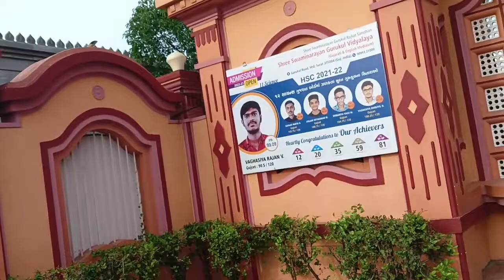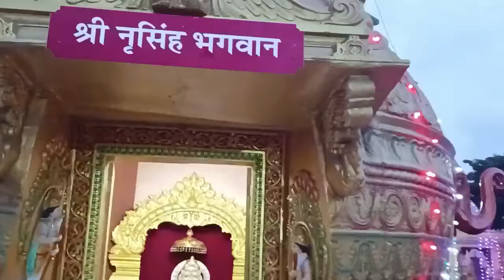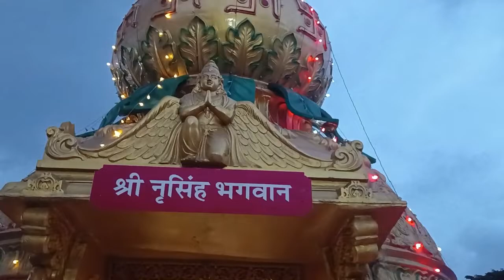Gurukul ka videoGujarat 15, 2022 videovlogs Surat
newvideoGurukul ka video Gujarat 15, 2022 video vlogs Surat

Hashtag report